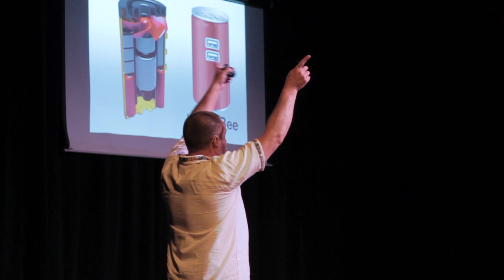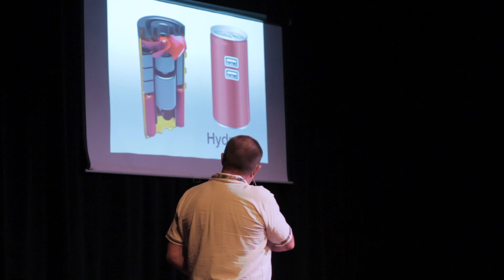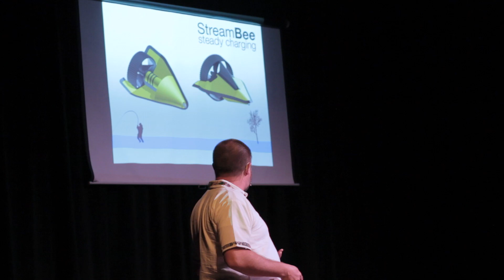Harvesting nature's power for USB: Burt Hammer at TEDxBellevue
Burt Hamner is launching his second micro-hydropower company to capture nature's energy for USB batteries.  His goal is to help 100 million people living off grid near flowing water.  He has 20 years experience in international development and clean technologies and loves to work with students and local communities.